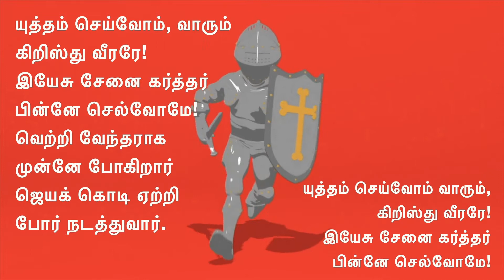SHORT: யுத்தம் செய்வோம் வாரும் | Yutham Seivom Vaarum | Tamil Christian Song